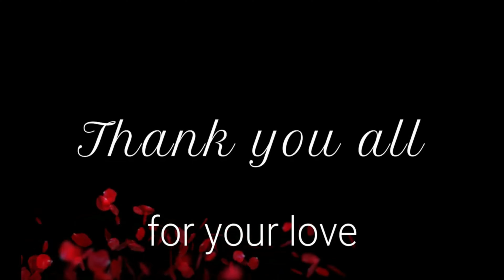Nellore to Rajupalem for Rice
Ever wondered what it's like to buy rice straight from the source? Come along as I visit my friend's rice mill to get the freshest, highest-quality rice.

Whether you’re a seasoned cook or a curious foodie, this journey promises insights and culinary inspiration. 🌾🛒🍚